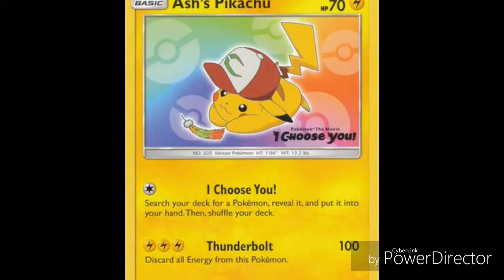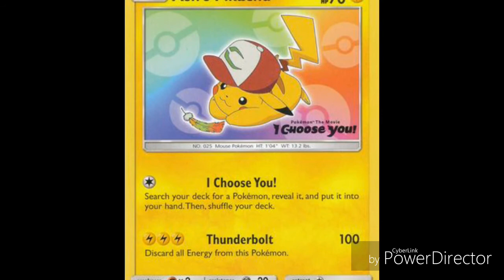Pickachu remix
Not the best i was just playing around to see how it would sound